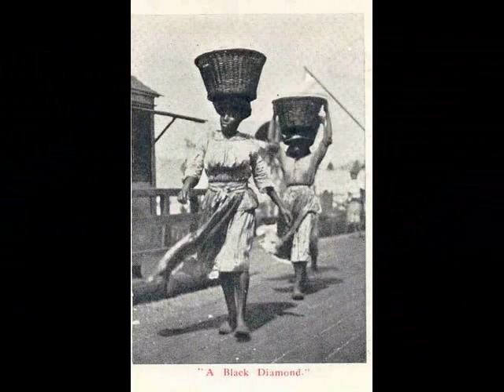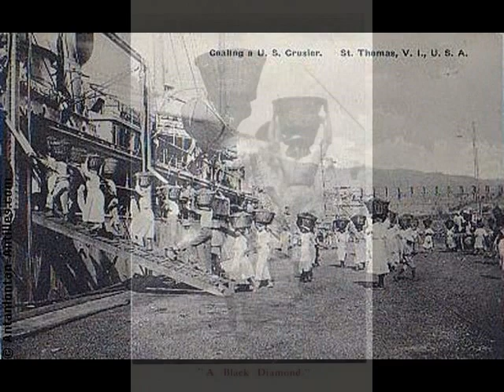Gladys Abraham Elementary School Choir with Jamsie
Part 2
Roll Isabella Roll